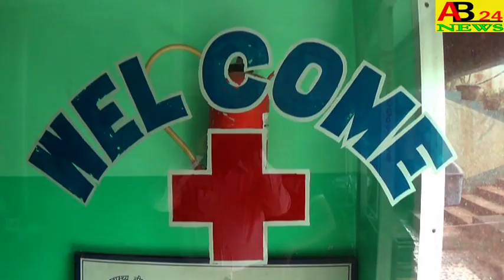ভ্যাকসিনের কুপন দিয়ে টাকা নেওয়ার অভিযোগ উঠল।। এক আশা কর্মীর বিরুদ্ধে।। HARIHARPARA#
AN ASHA WORKER WAS ACCUSED OF TAKING MONEY WITH VACCINE COUPONS  ভ্যাকসিনের কুপন দিয়ে টাকা নেওয়ার অভিযোগ উঠল।। এক আশা কর্মীর বিরুদ্ধে।।